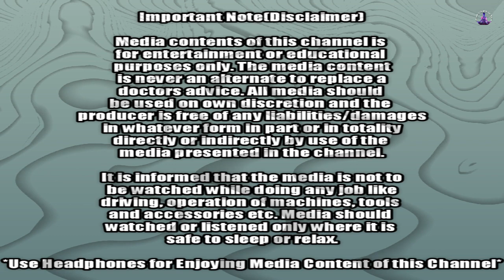1 HOUR Yoga Nidra | Meditation for Inner Peace | Deep Relaxation | Super Deep Meditation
1 HOUR Yoga Nidra | Meditation for Inner Peace | Deep Relaxation | Super Deep Meditation @BlissfulRelaxationMedia

00:00 DISCLAIMER
00:10 NAMASTE to MY family of ​  @Blissful Relaxation Media
00:31 Kindly USE headphone for best experience
00:59 Please SUBSCRIBE my channel and press the BELL icon.
01:08  Started Video with 1 HOUR Yoga Nidra | Meditation for Inner Peace | Deep Relaxation | Super Deep Meditation

📜 Message from @Blissful Relaxation Media's composer and creator:

I'm a composer of numerous types of calming music, meditation music, sleep meditation music, ancient mantra, deep sleep music, positive energy music, chakra balancing music, and relaxation music. I am also an avid yoga and meditation practitioner from India.

I made this channel to accompany my yoga and meditation practice and to provide music for anyone interested in learning how to relax through music.

I've put together a calming music playlist with a variety of lengths to fit everyone's needs for time management and work. You can listen to the relaxation music playlist at any moment, with or without headphones, and feel the positive energy.

Music for sleep, meditation, yoga, study, focus, calm mind and harmony, beautiful music, and simply soothing music are among my creations.

I put forth a lot of work to develop such media content for the benefit of everyone, and it also allows me to pursue my interests in music composition.

I appreciate each and every one of you visiting in my channel and listening to or watching the media.

Every day, I am overjoyed to see nice remarks that improve my confidence, and I would want to express my gratitude to each of you for your generous support.

Please click the Like button and leave a comment so that I can continue to improve and grow in the niche.

Have a wonderful and relaxing day!!!🙏🙏🙏

- Blissful Relaxation Media

The media should be listened to repeatedly as and when you feel too relaxed. Let's hope the music helps you relax by taking away your worries and overthinking.

The album may also aid with the management of anger and anxiety. Make a note of it in the comments area.

I genuinely hope that the information provided is useful.